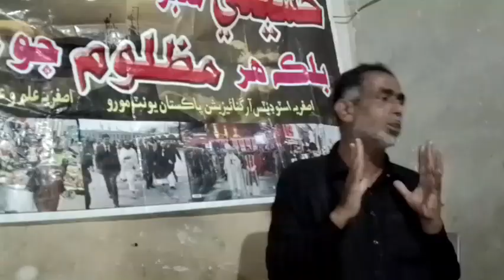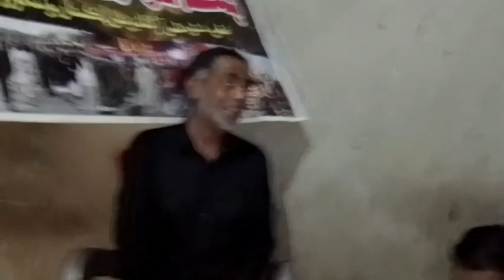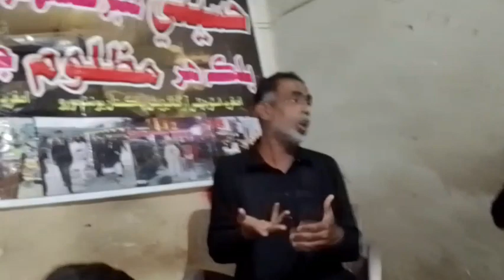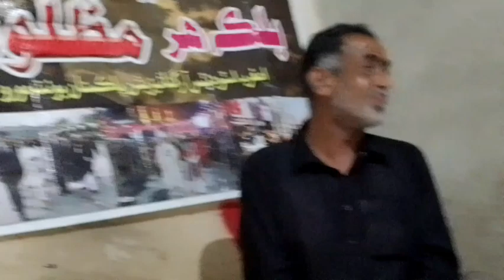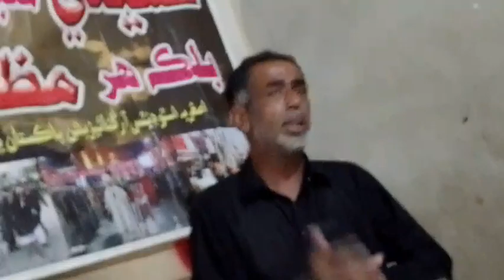April 20, 2024